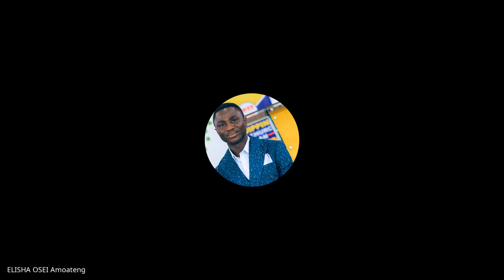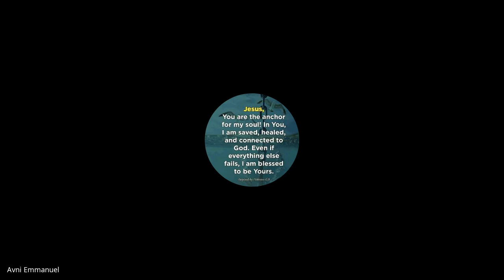Revelation & Daniel | Lecture 18: BC308-R&D-20230330